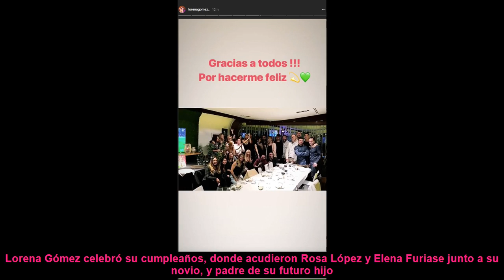La fiesta del cumple de Lorena Gómez (donde Elena Furiase nos mostró a su chico)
Lorena Gómez celebró su cumpleaños, donde acudieron Rosa López y Elena Furiase junto a su novio, y padre de su futuro hijo